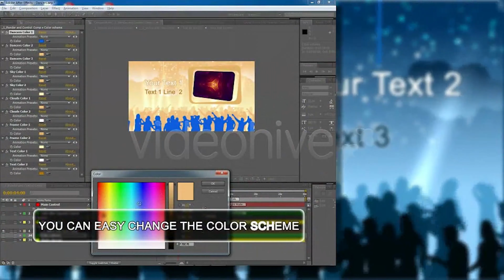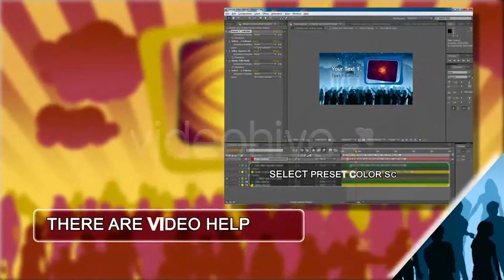Crowd of Dancing People | After Effects Project Files - Videohive template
Crowd of dancing people. Over them the stylized sky with clouds and rays of searchlights. Your video appears in square frameworks. Your text goes down from above on springs. Two preset scene type. 20 preset color schemes. You can easy change the color scheme. 5 preset shake schemes. Shake edit light mode. HD1080 background color spirograph included. 7 900×700 JPG – sequence of silhouette dancers included. There are video help file.

 Last Update 19 May 11 Created 19 May 11 After Effects Version CS4, CS5 Files Included After Effects Project Files Resolution 1920x1080 File Size 314mb

download Crowd of Dancing People | After Effects Project Files - Videohive template